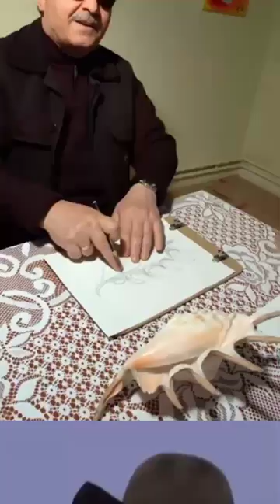The BLIND Painter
Video title:- The BLIND Painter

Creative thought wala  :- This channel is all about facts and motivation. Note:- This video is only for the purpose of sharing the information or knowledge not to hurt with the feelings of anyone.

1) This video has no negative impact on the original works (It would actually be positive for them)
2)This video is also for teaching purposes.
3) It is not transformative in nature.
4)I only used bits and pieces of videos to get the point across where necessary. 5) Some images are also used just for giving the clearance about the topic to the viewers.

Hastags:- esref blind painting facts weirdest